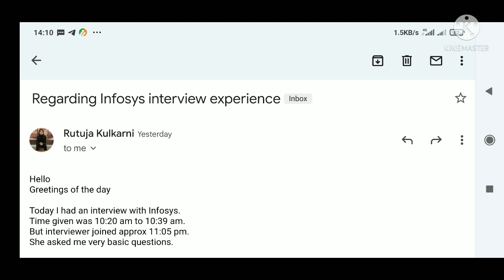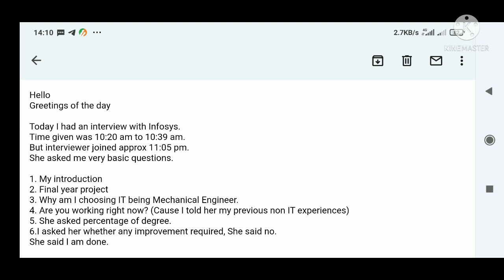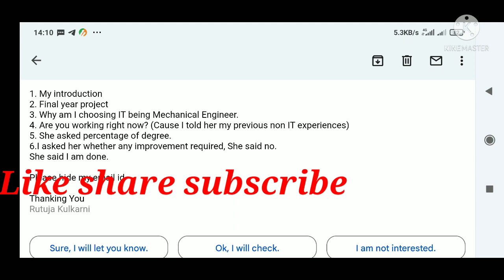Infosys latest interview experience | Mechanical branch Infosys interview questions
interview experiences of selected candidates
ALL THE BEST

covered in thus video
Infosys recruitment
Infosys interview preparation
Infosys interview question
Infosys interview preparation tips
Infosys interview mail
Infosys rejection mail
Infosys off campus drive
System engineer
How to crack Infosys interview
Infosys interview experience of selected candidate

ABOUT US

jobs 2020
jobs 2021
Tech MAHINDRA recruitment
interview experiences
google jobs
google careers
deloitte careers
free job alert 2021
employment
jobs hiring